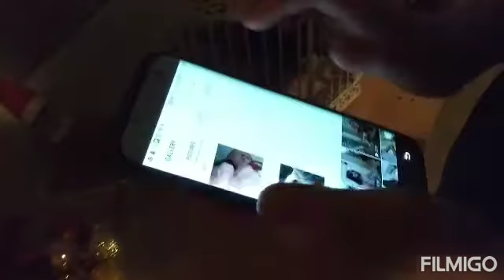Elf on the shelf/Christmas lights